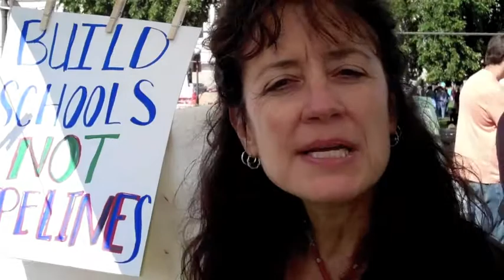Greta Gaard: Keystone XL Pipeline Testimonial